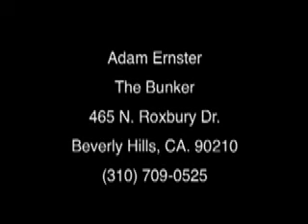Adam Ernster Training demo